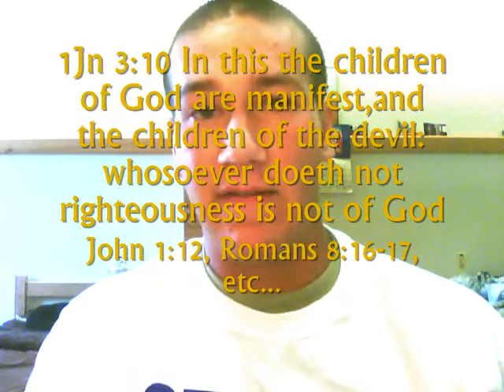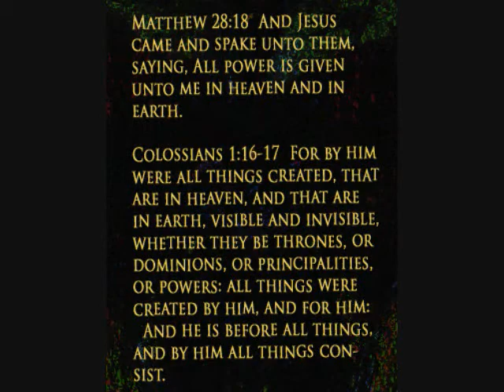On Lucifer: A Response to TiredofHype09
A response to TiredofHype09's video series "Lucifer aka Satan...".